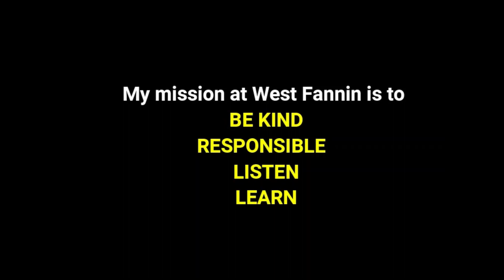WFES News February 7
Here is today's news with special guests Mrs. Odom and Mr. Pickle!